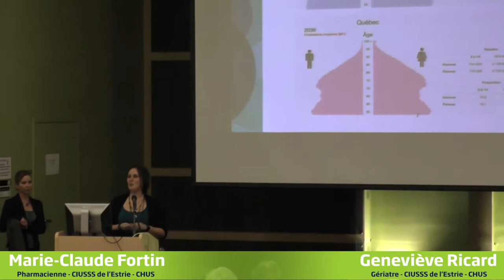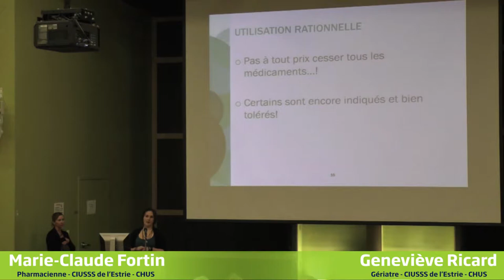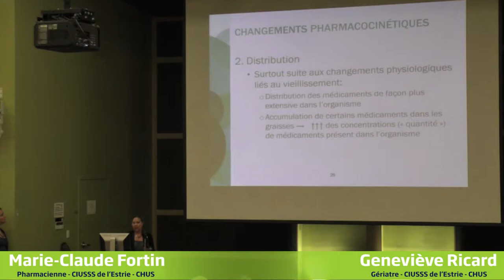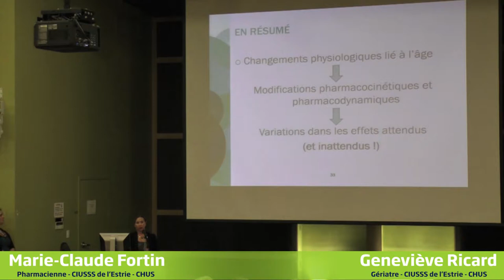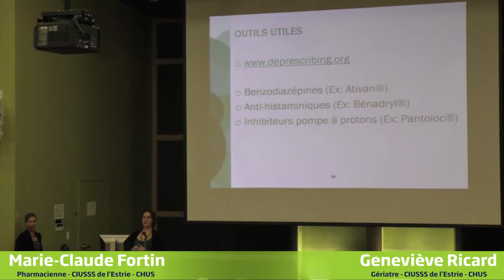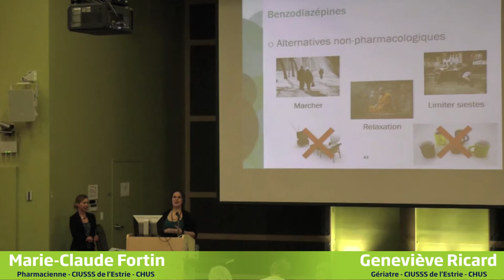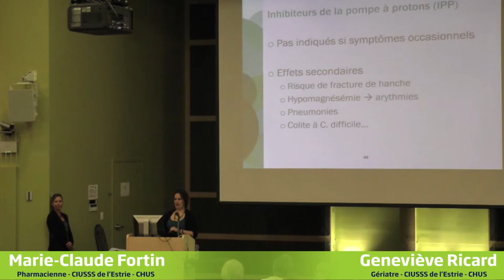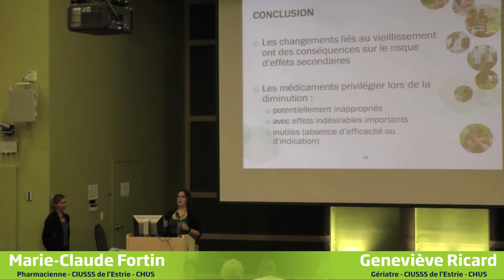Médicaments et déprescription : Pour Qui? Pourquoi ? Comment ?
Bien sûr, les médicaments sauvent des vies et leurdéveloppement a permis d’augmenter l’espérance de vie à la naissance. Ils ont toutefois leur lot d’effets secondaires et les changements physiologiques liés au vieillissement mettent la population âgée plus à risque de ces effets. C’est ici que la déprescription entre en jeu : comment trouver le juste milieu,
entre risques et bénéfices ? Quels médicaments nécessitent une attention particulière ? Lesquels pourraient vous faire prendre « un coup de vieux » prématurément ? Peut-on revenir en arrière ?